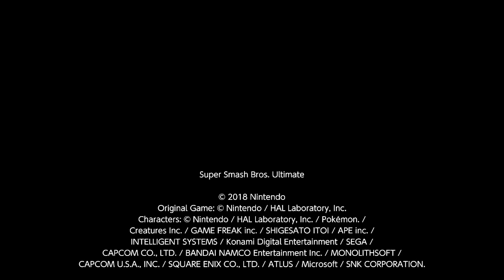Return to sender